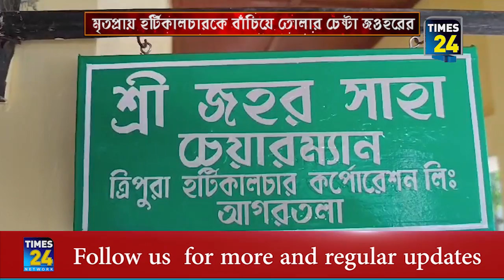মৃত প্রায় হর্টিকালচারকে বাঁচিয়ে তোলার চেষ্টা জওহর সাহার।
রাজ্য সরকারের বদান্যতায় একটি মৃত প্রায় সংস্থায় পরিণত হয়েছে হর্টিকালচার কর্পোরেশন লিমিটেড। বিগত বামফ্রন্ট সরকারের আমল থেকেই হর্টিকালচার কর্পোরেশনটি মৃত প্রায় হয়ে পড়েছে।